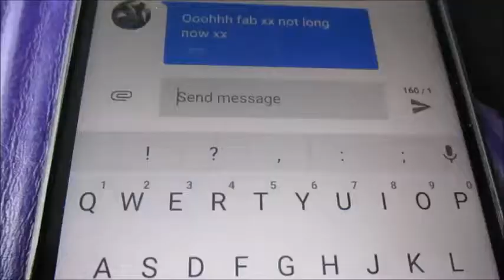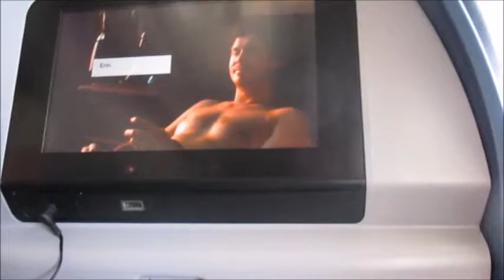My Yummy Story - Hersheypark CEP - The Journey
In this vlog, Lucy jets off to the States to work in Pennsylvania for the Summer!

Songs Used -
Addison Scott - Came Alive
Neil Diamond - Coming to America
Taylor Swift - Welcome to New York (Cover)